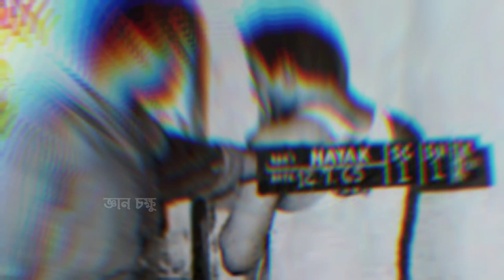উত্তম কুমারের মৃত্যুর কিছুদিন পর যে মূল্যবান কথাগুলি বলেছিলেন সত্যজিৎ রায়॥Uttam Kumar.Satyajit Ray.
In This Video We Discussed 👇👇
1.uttam kumar Life Story
2.uttam kumar movie list
3.uttam suchitra bengali full movie
4.satyajit ray bangla cinema
5.satya jit ray on uttam kumar

Note 3 : All photos with the videos remain the property of their respectful owners. If any of your photos is featured in my videos and if you want to remove or want credit then kindy contact me through mail which is given given below👇👇  THANK YOU.